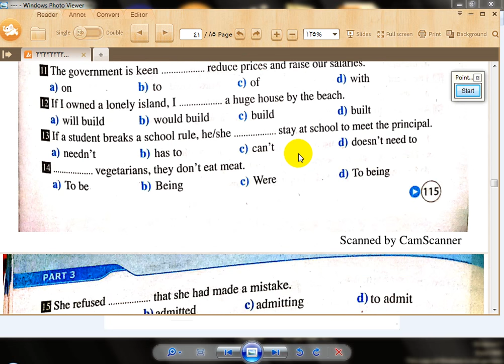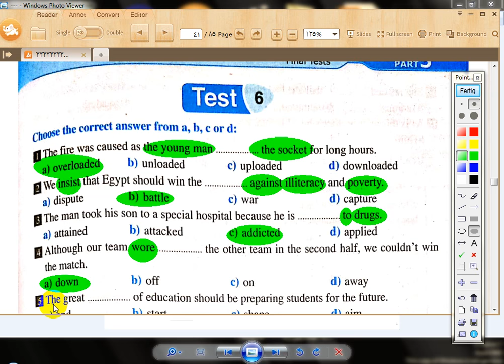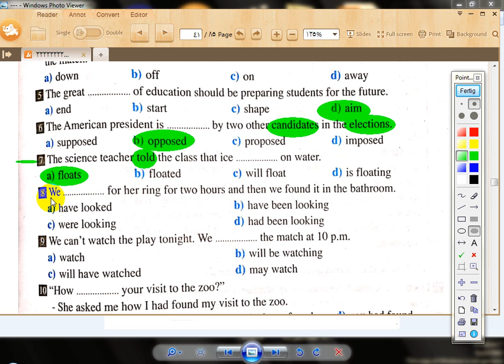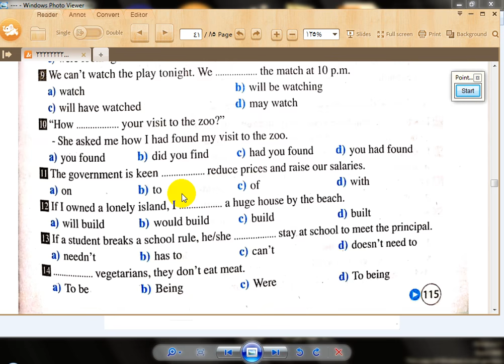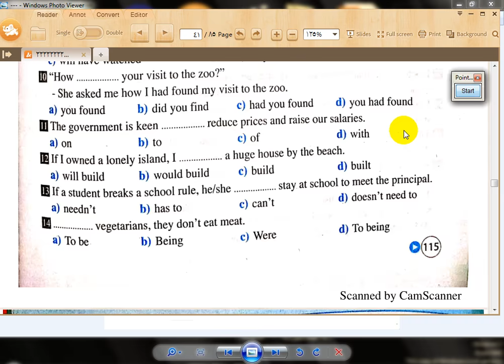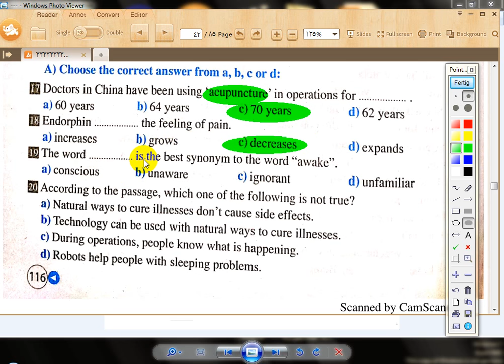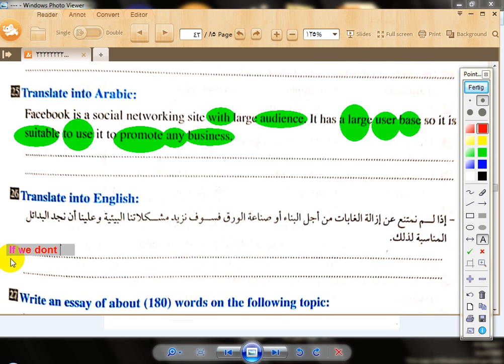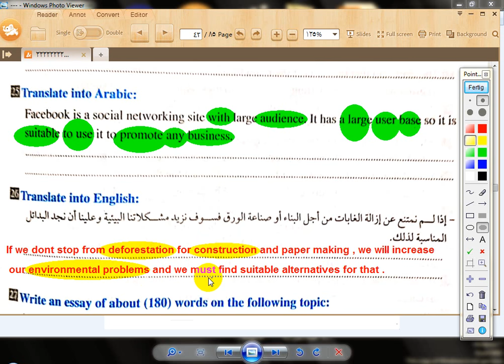حل الامتحان السادس نهائي جيم تانيه ثانوي ترم تاني في غاية الاهمية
اجابات كتاب جيم مراجعة نهائية تانيه ثانوي ترم تاني مع الشرح